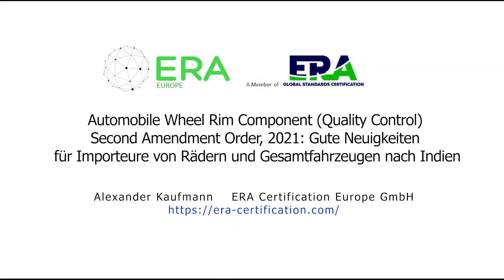Gute Neuigkeiten für Rad- und Fahrzeugimporteure nach Indien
Hersteller von Rädern oder Fahrzeugen, die diese nach Indien exportieren, können wieder einmal etwas durchatmen. Mit dem “Automobile Wheel Rim Component (Quality Control) Second Amendment Order, 2021” vom 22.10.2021 wird die Deadline zum Inkrafttreten der Zertifizierungspflicht für Räder noch einmal nach hinten geschoben. Hersteller von Rädern haben nun weniger Druck, Ihre Zertifizierung rechtzeitig abzuschließen. Doch die erneute Änderung des „Automobile Wheel Rim Component (Quality Control) Order, 2020“ hat noch eine weitere Überraschung in sich, diesmal für Importeure ganzer Fahrzeuge. Erfahren Sie welche in diesem Video.

0:00 Einleitung
1:35 Die zweite Verlängerung
2:32 Die zweite gute Nachricht aus der Änderung: Ausnahmen
2:58 1. und 3. Ausnahme
3:21 Die 2. Ausnahme vor der Änderung
4:46 Die 2. Ausnahme nach der Änderung: Fahrzeugimporteure können aufatmen
5:10 Schluss